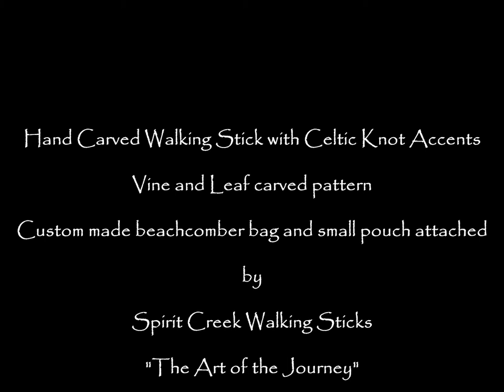Walking Stick Hand Carved with Celtic Knot Accents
Spirit Creek Walking Sticks, "The Art of the Journey"
Celtic touches to Vine and Leaf carved walking stick.  Includes a hand crafted beach comber bag and a hand tooled leather bag